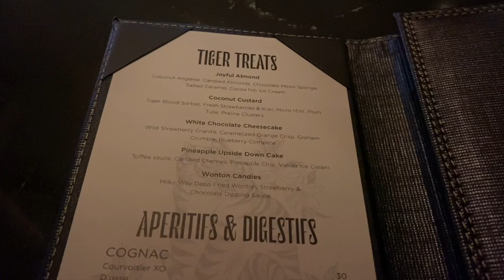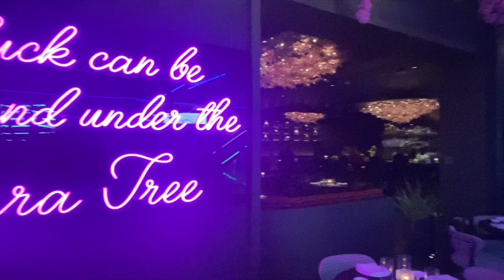Fuhu at Resort's World with Lucy's Las Vegas!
Tried out one of the newest restaurants on the strip at Resorts World, Fuhu! It was amazing and whether you're a local or an out of towner you have to add it to your list.